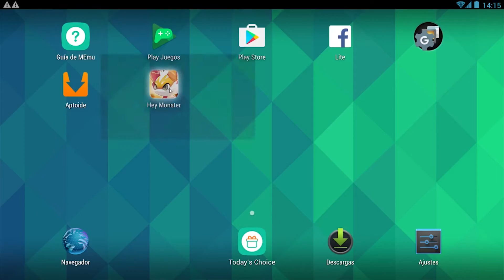Hey monster - cap.43 - Llegamos a la ruta 16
Creador de mi avatar y banner:
MGLARTSTM